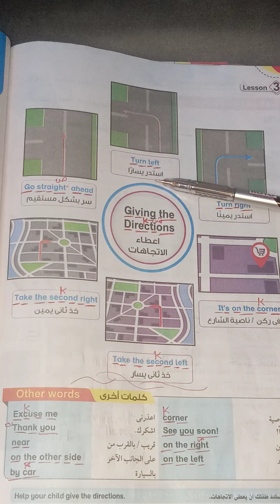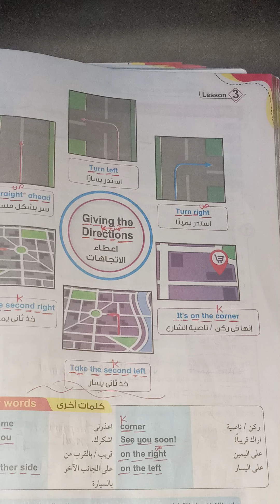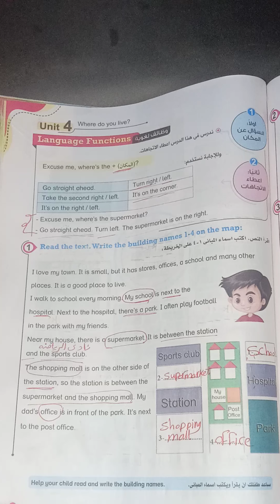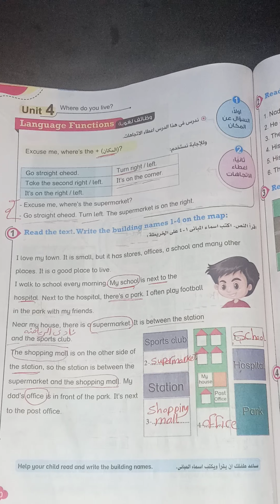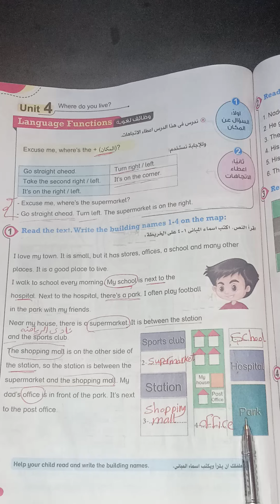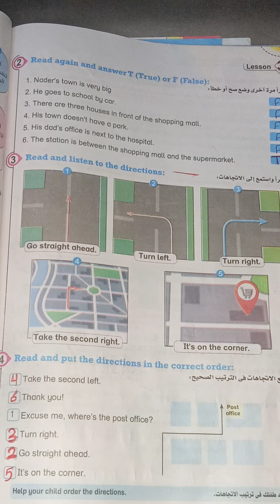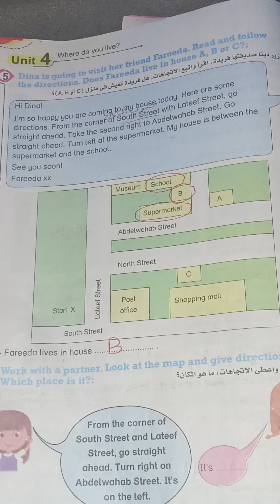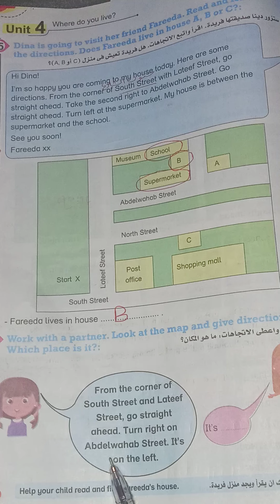شرح lesson 3 فيunit 4 من كتاب بت باى بت للصف الرابع الابتدائي منهج كونكت انجليزي ترم اول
شرح الدرس الثالث فى الوحده الرابعه من كتاب بت باى بت للصف الرابع الابتدائي منهج كونكت انجليزي ترم اول للعام الدراسي الجديد عام 2022
شرح صفحه 168 و 169 و 170 مع حل صفحه 171 و 172 من كتاب بت باى بت للصف الرابع الابتدائي منهج كونكت انجليزي ترم اول للعام الدراسي الجديد عام 2022